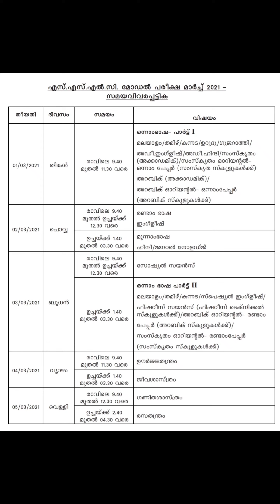SSLC model exam time table 2021, SSLC model timetable 2021, SSLC model Exam 2021, SSLC model 2021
വീഡിയോ ലൈക് ചെയ്യണേ.

വീഡിയോ ലൈക് ചെയ്യണേ.